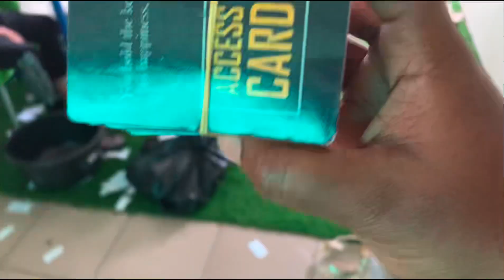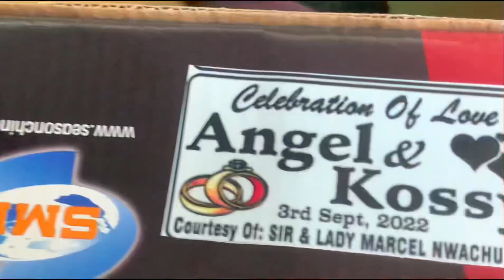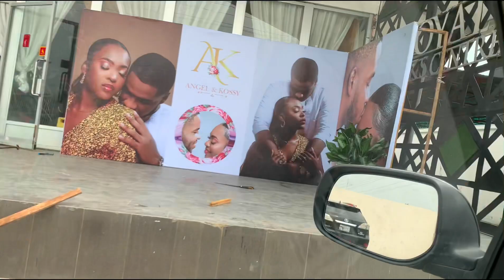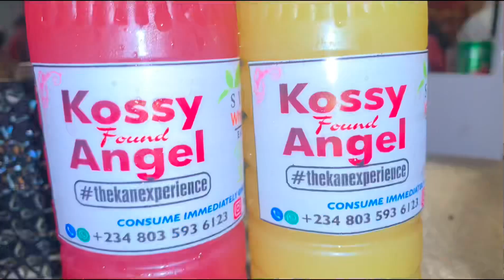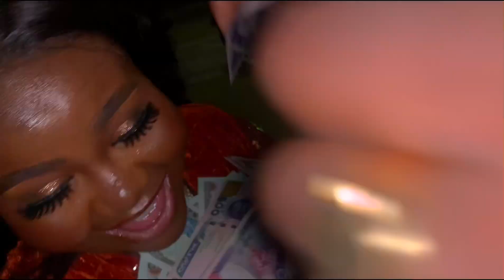AN INTIMATE/SMALL NIGERIA WEDDING IN LAGOS|| WEDDING SOUVENIRS IDEA|| I DID HER WEDDING MAKEUP.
Hello loves, I am super sorry for my inconsistency 🥺, this wedding was in September and it’s just going up now! I have had so much going on with me, but thankfully I am okay now!
 In this video I take you through preparations and the wedding proper, we had so much fun at ny kid brother’s wedding and I hope you enjoy this video❤️